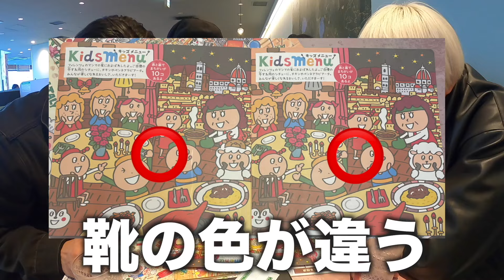【破産】じゃん負け一品を注文するデスマッチでメンバーが仲悪くなりました。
遅れてしまって申し訳ないです！！
大学の課題が終わらなくて、、一応大学生なもんで。
この動画を見ればわかると思うけど、雨来ズ。ってトークも面白いでしょ？？逆張りな過激っぽい動画を求めてると思いますが、実はどの動画も間違いないです。一度見てみてください。

（ケニー編集）

どうも、【雨ニモマケズ、ダーウィンは来ズ。】です。